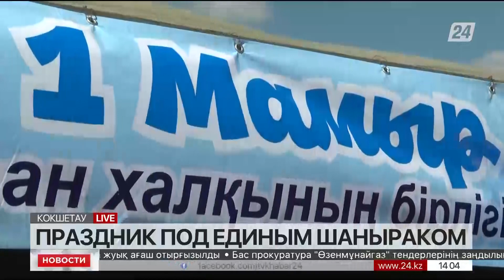Праздник под единым шаныраком отмечают в Акмолинской области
День единства народа Казахстана отмечают в Акмолинской области. Сейчас на набережной озера Копа развернулись массовые гулянья и спортивные состязания с участием местных этнокультурных объединений